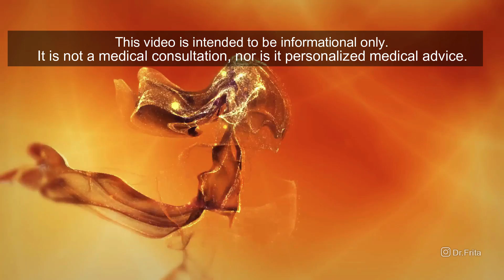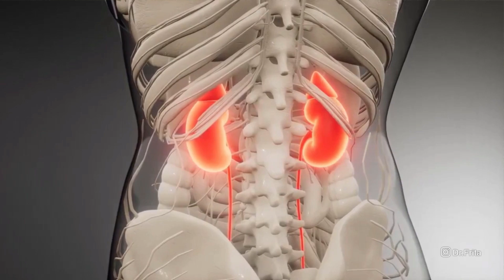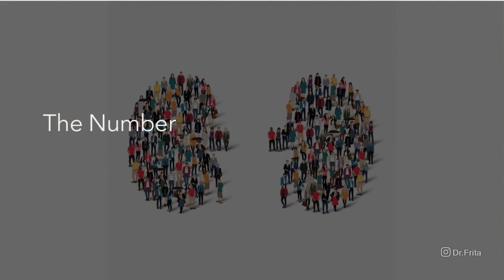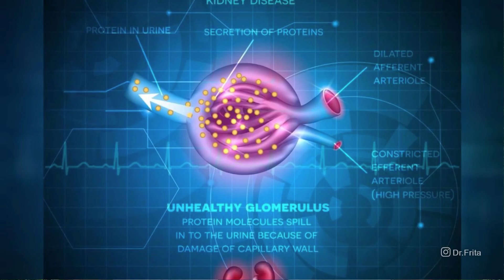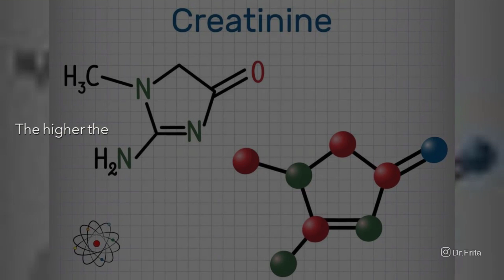Stages of Chronic Kidney Disease [CKD]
Over 30 million people in the United States have a diagnosis of chronic kidney disease and 33% are at risk for CKD. That's one in three. That means when you are driving down the highway, one out of every three drivers that you pass is at risk for chronic kidney disease. And many of them don't even know it and that's because kidney disease is largely a silent disease. Today, I'm going to talk to you about the stages of CKD and what they actually mean for you. Keep watching.

I'm Dr. Frita. I'm a medical doctor who has been triple board certified in nephrology, internal medicine, and pediatrics. I am the founder of Midtown Atlanta Nephrology and a medical director for a nonprofit dialysis unit. Chronic kidney disease, CKD. Now, if you have been diagnosed with this, I'm sure that your doctor has talked to you about what stage you're in. You're in stage III, you're in stage IV, you're in stage V. What does that mean? Well, if you have CKD, that means that you have either kidney damage or a loss of kidney function that has been occurring for three or more months. The kidneys aren't working the way they should, and they haven't been for three or more months.

What exactly are the kidneys supposed to do? What are the kidneys? Where are the kidneys? Well, the kidneys are your two organs that are located in your lower back, in your flanks. They're located where the love handles are. And each kidney is about 9 to 11 centimeters long, and they are literally shaped like kidney beans, two kidney beans. The function of the kidneys is to filter out the blood and to get rid of excess poisons, excess toxins, excess salt, excess water. When the kidneys aren't filtering the way that they should, then you have some kidney damage. And if this kidney damage lasts for three or more months, you have CKD.

So as a nephrologist, what tests do I do to see if you actually have CKD? Well, one thing is that I test your urine and I test to see if you have blood in your urine or if you have protein albumin in your urine. So blood and albumin, this protein, are actually very large molecules. And when your kidneys are filtering properly, they should not allow blood and this protein to filter out and to get into your urine. So if I see that you have protein or blood in your urine that has come from the kidneys or through the kidneys, then I know that there is some damage to the kidneys. So when you hear your doctor say, "Oh, you have some protein in your urine," that could be an early sign that you have kidney damage, even if your lab work is normal.

Another early test to screen for CKD is in your blood work, the creatinine. So what is the creatinine? Creatinine is a waste product from muscle metabolism. And the way that creatinine is excreted from your body, the way you get rid of creatinine from your body is through your urine. So when the creatinine level in your blood is too high, we know that the kidneys are not functioning properly because they're not getting rid of the creatinine the way that they're supposed to.

There are five stages of chronic kidney disease.

CKD Stage 1 Kidney Disease is the stage when the kidneys are at their best function and 5 is when the kidneys are functioning at their lowest capacity and where one may need a kidney transplant or dialysis. Stage 1 of CKD is when the GFR is 90 milliliters per minute or greater.

Stage 2 CKD is when the GFR is between 60 milliliters per minute and 89 milliliters per minute.

The next stage is stage 3 Chronic Kidney Disease [CKD], stage 3 chronic kidney disease. Now, this is actually the most common stage of kidney disease. And in stage 3, patients can actually start to develop some symptoms or some lab abnormalities to signify the effects of chronic kidney disease.

For stage 4 chronic kidney disease, the GFR is between 15 milliliters per minute and 29 milliliters per minute.

Finally, the last stage of CKD is stage 5, and you are in stage 5 CKD when your GFR is less than 15 milliliters per minute.

These are the five stages of chronic kidney disease.